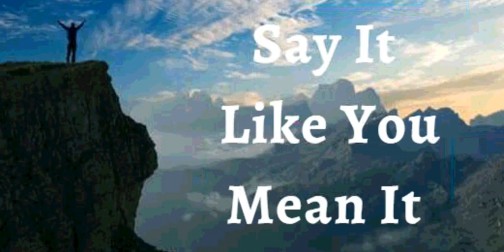17thh September 2021 Say It Like You Mean It (Audio in Telugu)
*సెప్టెంబర్ 17, 2021 *

    విశ్వాస ప్రకటనలు

నేను నా విశ్వాసం వెనుక ఆచరణలు (చర్యలను) ప్రకటించాను. * దేవుడు నా హృదయంలో ఉంచిన దాని వైపు సాగడానికి ధైర్యంగా అడుగులు వేయడం ద్వారా నేను నా విశ్వాసాన్ని ప్రదర్శిస్తాను.* నా విశ్వాసం కనిపిస్తుంది. దేవుడు నా విశ్వాసాన్ని చూస్తాడు. దేవుడు తన అద్భుతమైన వాగ్దానాలను శాశ్వతంగా నాకు అందజేస్తాడు. ఇది నా ప్రకటన.

గొప్పవాడు నాలో నివసిస్తున్నాడు; అందువల్ల, నాకు మరణం, అనారోగ్యం, వ్యాధి లేదా బలహీనత గురించి భయం లేదు. * నేను మరణం నుండి జీవమునకు చెరుకున్నాను, ఎందుకంటే యేసుక్రీస్తు‌లోని ఆత్మ యొక్క జీవాత్మ నన్ను మరణం మరియు పాపం యొక్క చట్టం నుండి విముక్తి చేసింది.* నేను ఇప్పుడు మరియు ఎల్లప్పుడూ, యేసు యొక్క గొప్ప నామంలో క్రీస్తు సంపూర్ణతతో జీవిస్తున్నాను . ఆమెన్.

*ప్రభవు యేసు నామములో నేను ఏమి చెప్తానో అవి అన్ని నేను  కలిగి ఉంటాను *

• నేను బలవంతుడని
• నేను ఆరోగ్యంగా ఉన్నాను
• నేను ఆశీర్వదించబడ్డాను
• నేను శక్తివంతుడిని
• నేను అభిషిక్తుడిని
• నేను స్వతంత్రుడను
• నేను ప్రభువునందు సరంకలిగి పచ్చగా ఉంటాను
• యేసు ప్రభవు నామంలో నా కోసం మేలు కొరకు అన్ని పనులు జరుగుతాయి.
• నేను క్రీస్తు యేసులో ప్రతి ఆత్మ సంబంధిమైన ఆశీర్వాద పొందుకుంటాను

• నా ఆత్మ మరియు నా ప్రాణము ఒక శరీరంలో నివసిస్తుంది
• నా ఆత్మ నా ప్రాణమును ఆదేశిస్తుంది.  నా ప్రాణము వినినదానిని స్వీకరిచి నా శరీరానికి ఆదేశిస్తుంది, నా శరీరము దానికి విధేయత చూపిస్తుంది .

• క్రీస్తు మనస్సు వలె పరిపూర్ణంమైన మనస్సునాకు కలుగును గాక, దేవుని వాక్యనుసారమైనదిగా ఉందును గాక .
• నా చర్మం మృదువైనదిగ, ఆరోగ్యకరమైనదిగా, దేవుని అందం కలిగి ఒక చిన్న శిశువు యొక్క చేర్మమువలె ఉండును గాక
• నా తలా వెంట్రుకల కుదుళ్లు బలముగా ఉండును గాక,  అవి ఎదగవలసిన దగ్గర బలముగా ఒత్తుగా ఎదుగును గాక, తలా వెంట్రుకలకు పెరుగుదలను విడుదల చేస్తాను
• నా దంతాలు, చిగుళ్ళు, దవడ ఎముకలు, నరాలకు ఆరోగ్యకరమైన రక్త సరఫరా కలుగును గాక,  ఆరోగ్యకరమైనవి, బలమైనవి మరియు లోపంఏమిలేకుండా పనిచేయు గాక.
• నా హార్మోన్లు మరియు న్యూరోకెమికల్ ట్రాన్స్‌మిటర్లు అన్నీ ఒకదానితో ఒకటి పరిపూర్ణ సామరస్యంతో పని చేయును గాక, వాటి విధులను సంపూర్ణముగా ఉండును గాక
• నా జీర్ణవ్యవస్థ తీసుకున్న ఆహారాలన్నింటినీ జీర్ణం చేసి, శక్తి ని గ్రహించును గాక మరియు జీవక్రియ వ్యర్థ ఉత్పత్తులు క్రమం తప్పకుండా విసర్జించబడును గాక
• నా సంతానోత్పత్తి వ్యవస్థ తగినంత మొత్తంలో మంచి మొబిలిటీ వీర్యమును ఉత్పత్తి చేయును గాక / నా  సంతానోత్పత్తి వ్యవస్థ సకాలంలో గుడ్డు కణాలను ఉత్పత్తి చేయును గాక, పిండం పుట్టే వరకు సంరక్షిస్తుంది మరియు పోషిస్తుంది *
• నా శరీరంలోని ప్రతి అవయవం, ప్రతి కణజాలం దేవుడు సృష్టించిన పరిపూర్ణతలో పనిచేయును గాక మరియు యేసు ప్రభువు నామంలో నా శరీరంలో ఏదైనా వైఫల్యం మరియు వైకల్యం నేను నిషేధించాను.

*తండ్రి అయినా దేవుడు, నన్ను ప్రేమిస్తున్నాడు, నాకు తెలుసు, నాకు తెలుసు
 కుమారుడైన యేసు క్రీస్తు ప్రభువు నన్ను ప్రేమిస్తున్నాడు, నాకు తెలుసు, నాకు తెలుసు
  పరిశుద్దాత్మ అయినా దేవుడు నన్ను ప్రేమిస్తున్నాడు, నాకు తెలుసు నాకు తెలుసు.*

షాలోమ్